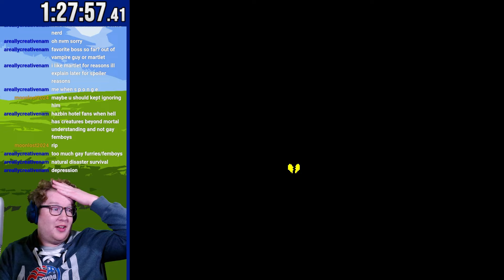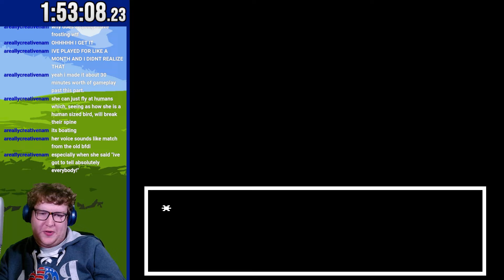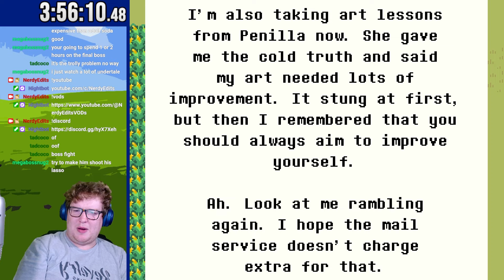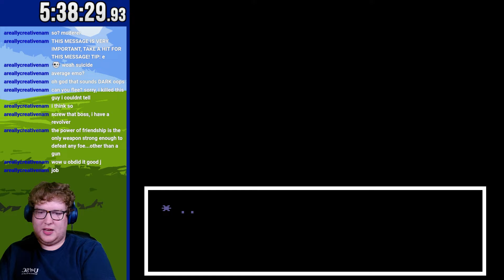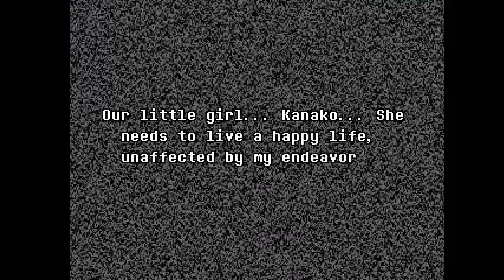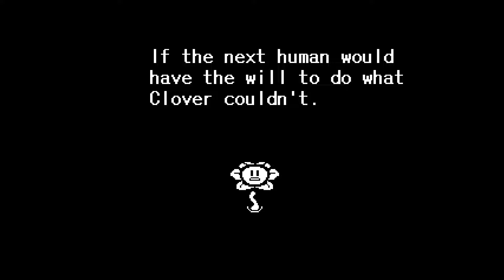ALL of Undertale Yellow Pacifist for the FIRST TIME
Intro: 0:00
The Ruins: 2:20
Snowdin: 15:12
Wild East: 32:07
The Steamworks: 1:24:06
The End: 2:06:59

Music Used for Video:
Fallen Down - Undertale OST
Feisty! - Undertale Yellow OST
In Darkness - Undertale Yellow OST
Snowfall - Undertale Yellow OST
Undertale Yellow - Undertale Yellow OST
Party in the Clouds - Adventure Time HIKWYSOG OST (Outro Song)